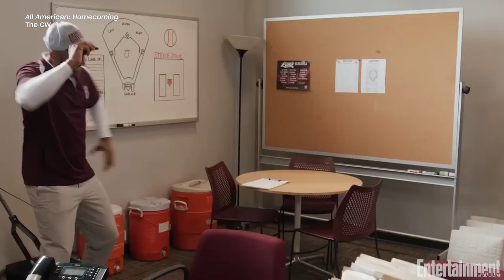The 'All American: Homecoming' Cast Talks Season 2 | SCAD TVFest 2023 | Entertainment Weekly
Peyton Alex Smith, Corey Hardrict, Sylvester Powell, Mitchell Edwards, and Kelly Jenrette chat with Entertainment Weekly at SCAD TVFest 2023 about their All American: Homecoming characters and dream guest stars.